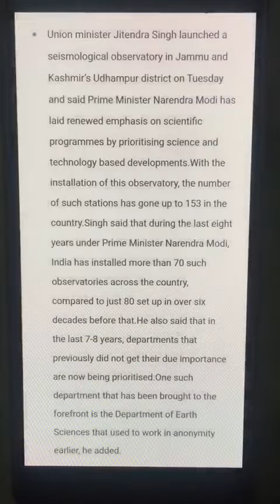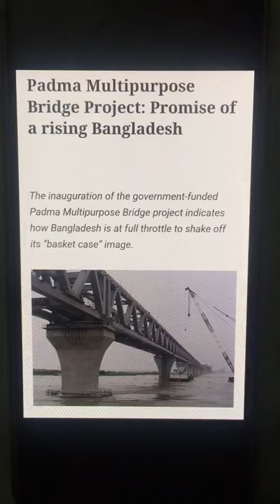Current Affairs-4th@Fourth week of June 2022